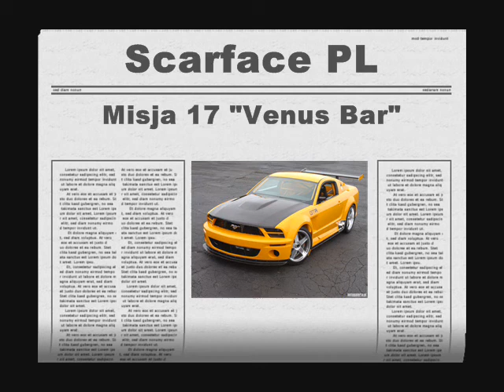Scarface PL Misja 17 "Venus Bar"